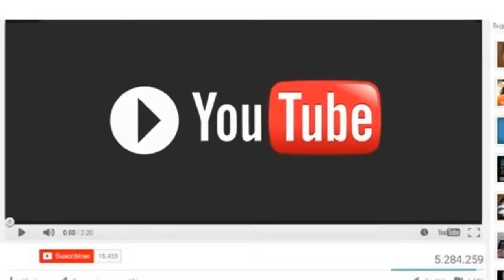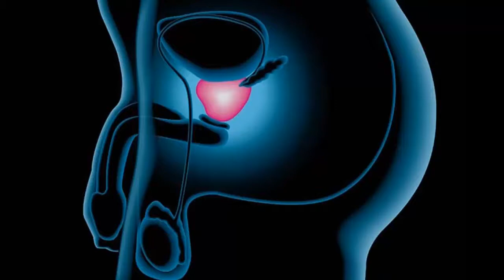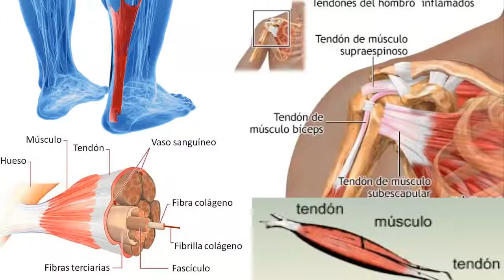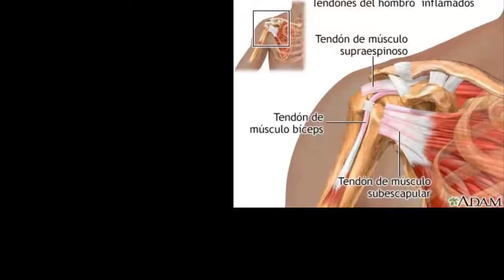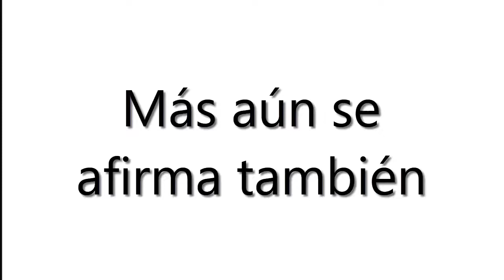Tips salud: ajo, anis, zanahoria y tomate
Tips fáciles e interesantes para implementar, lo bueno que hace el ajo, anis, zanahoria y tomate, incluso receta para elaborar licor de anis. Esas pequeñas cosas que dándoles bola te ayudan mucho a la salud